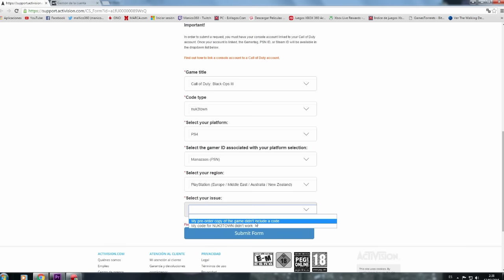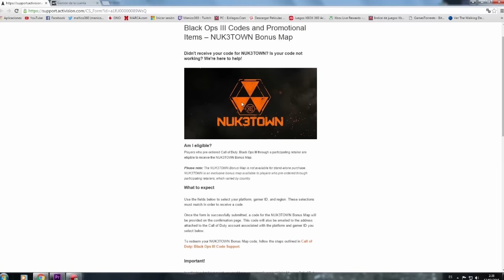CONSEGUIR NUCK3TOWN GRATIS FACIL Y RAPIDO (link arreglado)BLACK OPS 3 // MAÑICO360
CONSEGUIR NUCK3TOWN GRATIS FACIL Y RAPIDO BLACK OPS 3 // MAÑICO360